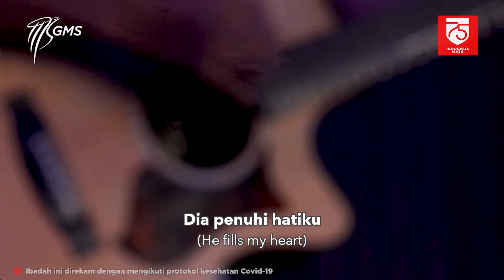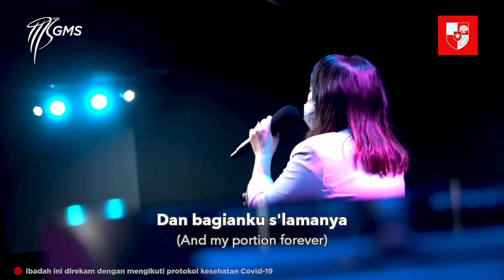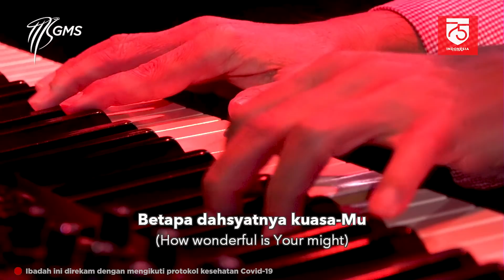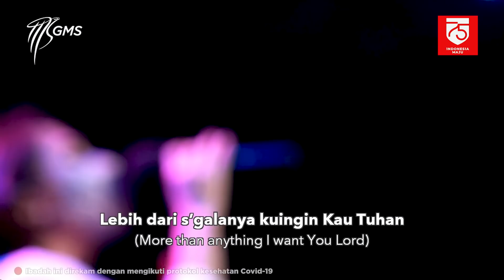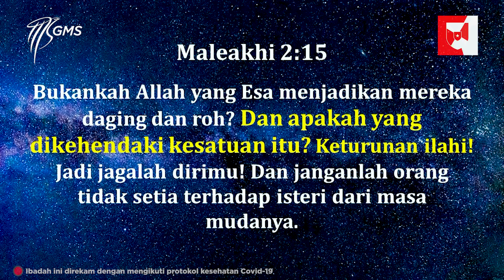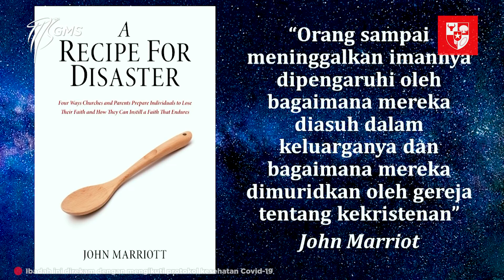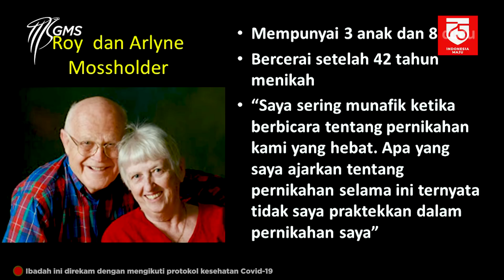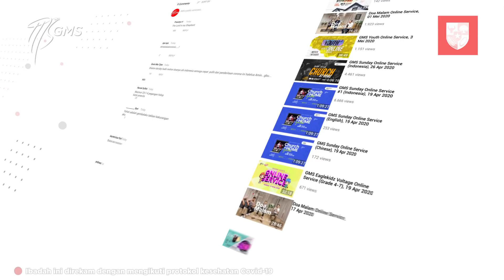GMS Sunday Online Service (Indonesia), 16 Agustus 2020